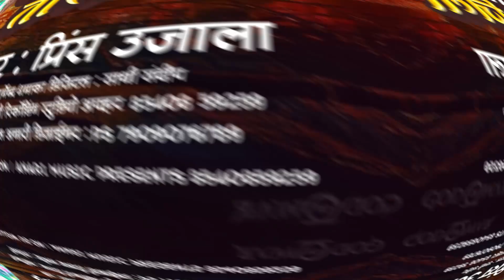हमरा जातीया से तंग बा तोर जिला | Prince Ujala Yadav | Hamra Jatiya Se Tang Ba | Bhojpuri Song 2023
►Title :- हमरा जातीया से तंग बा तोर जिला
►Song :- Hamra Jatiya Se Tang Ba
►Singer :- Prince Ujala Yadav
►Lyrics :- Dhamender Dhamaka
►Producer :- Anil Anari
►Mixing :- Anari Recording Studio Aphar